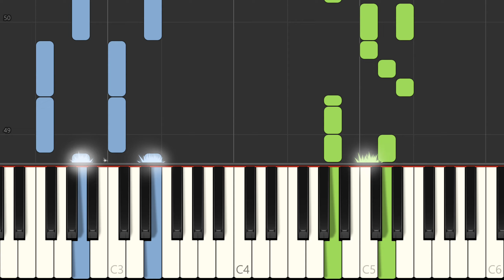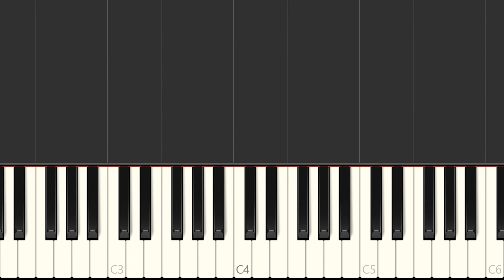Loyal Brave True - from Mulan (2020) Piano Tutorial - Easy Piano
Learn to play Loyal Brave True on the piano. Easy piano.